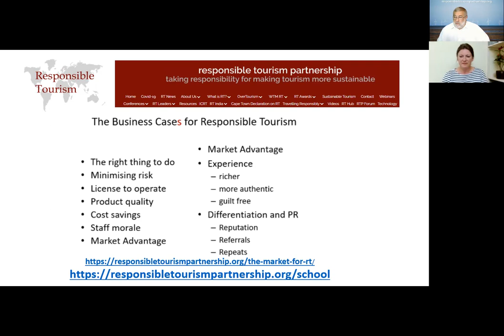Launch of the Responsible Tourism School with Sarah Habsburg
This is the video channel associated with RTnews - both are published by the Responsible Tourism Partnership and edited by Harold Goodwin
Responsible Tourism is about “making better places for people to live in and better places for people to visit.” Responsible Tourism requires that operators, hoteliers, governments, local people and tourists take responsibility, take action to make tourism more sustainable.